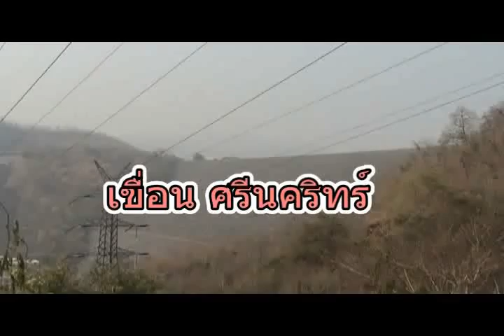Pai Kan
Tour Kanchanaburi